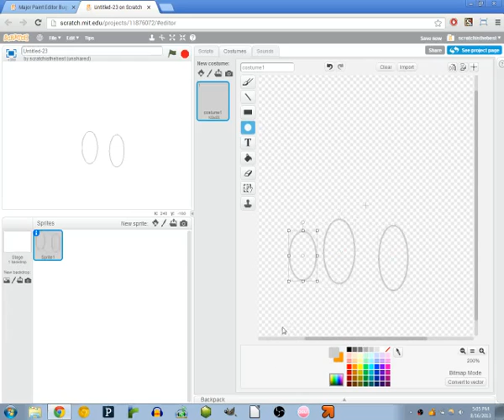Bla bla bla